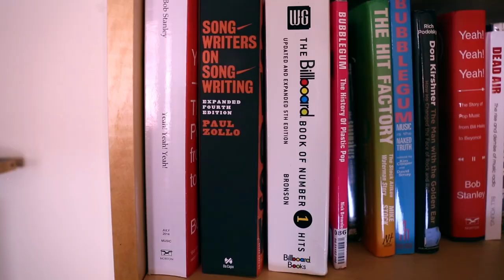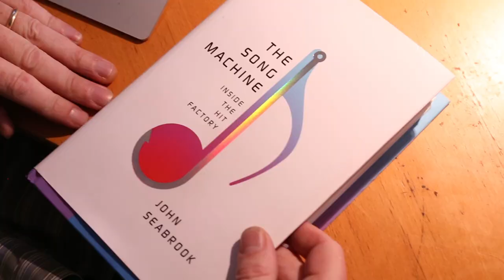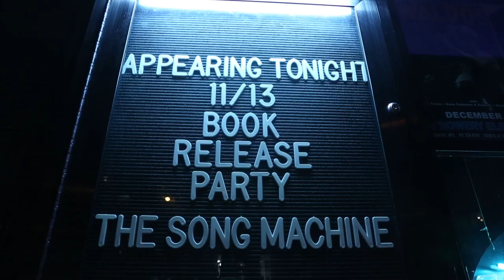JOHN SEABROOK on pop music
New Yorker writer John Seabrook talks about pop music, the topic of his book The Song Machine. He also introduces us to his classic rock cover band, The Sequoias.

A short film by Brian Harkin. 6 min 35 sec.

Songs performed by The Sequoias:
Rockin' In The Free World - Neil Young